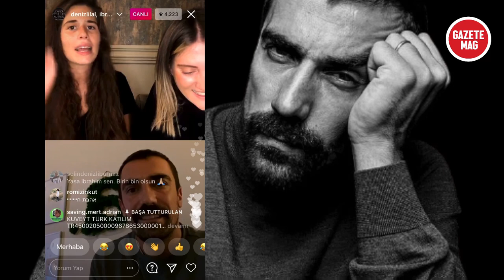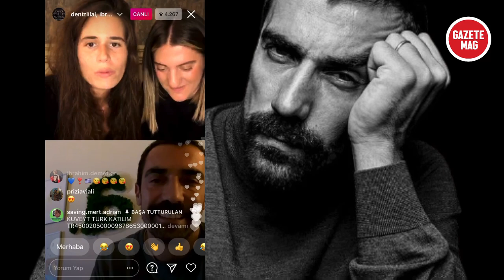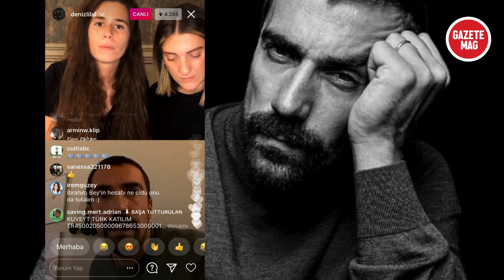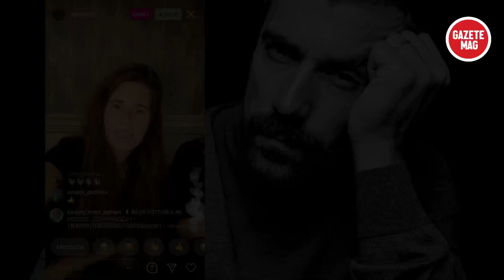Doğduğun Ev Kaderindir’in yıldız ismi İbrahim Çelikkol’dan inanılmaz destek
Doğduğun Ev Kaderindir dizisinde Demet Özdemir ile kamera karşısına geçen ünlü oyuncu İbrahim Çelikkol katıldığı SMA yardım yayınına damga vurdu. Ne kadar bağış yapılırsa aynısı da benden diyerek büyük alkış aldı.

► GazeteMAG  olarak size YouTube'da en bilgilendirici büyüleyici , çekici ve günün öne çıkan gündem konularının videolarını getirmeyi hedefliyoruz. Destekleriniz için teşekkürler :)